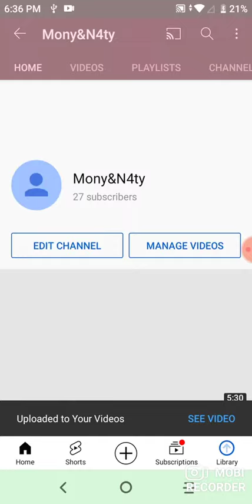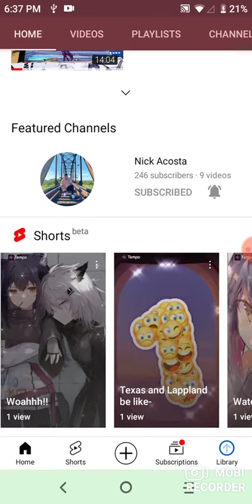OMG OMG NO WAY THANK YOU SO MUCH!!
Thank you all I appreciate it thank you for all of your support it helps me a lot have a nice day bye